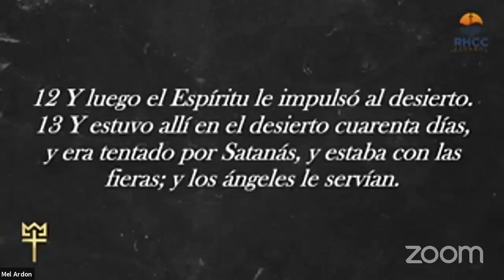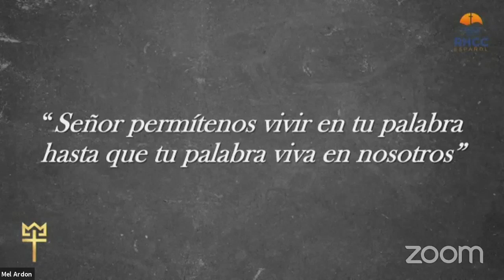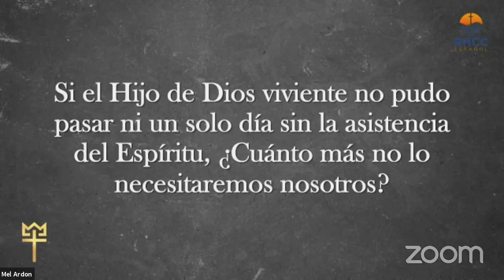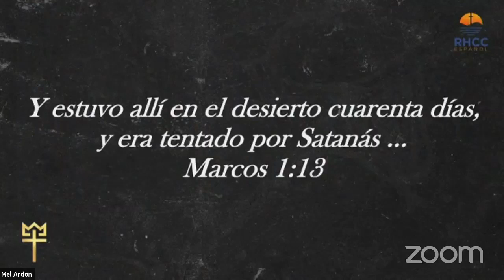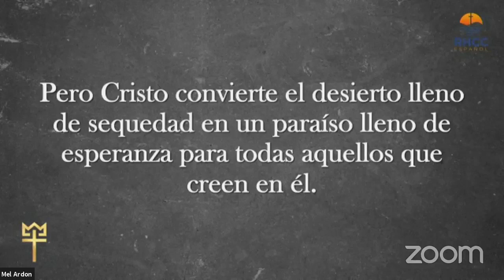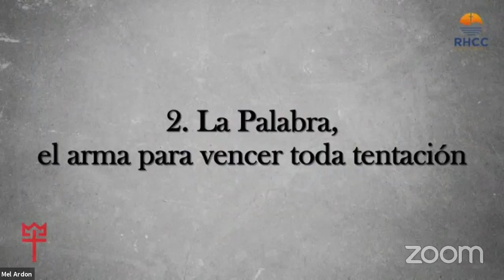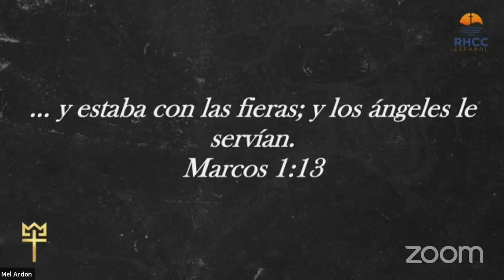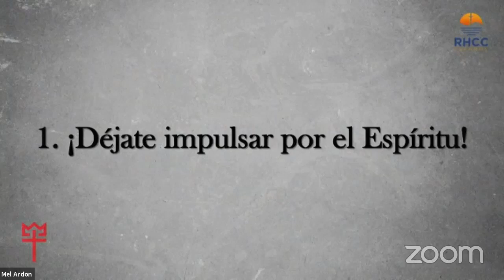Jesus V. Satanas | Marcos 1:12-13 | Henry Sanchez